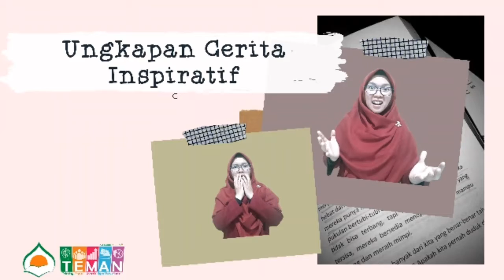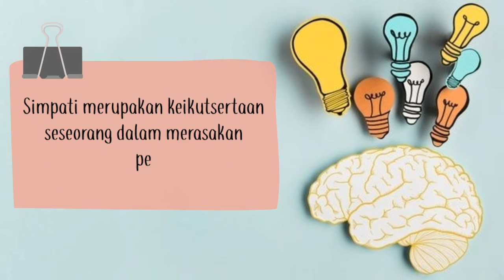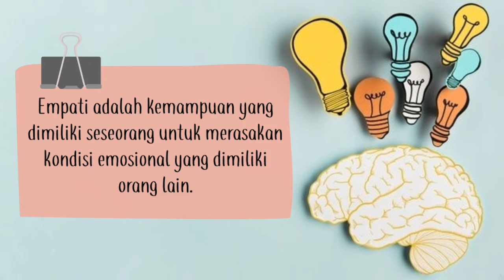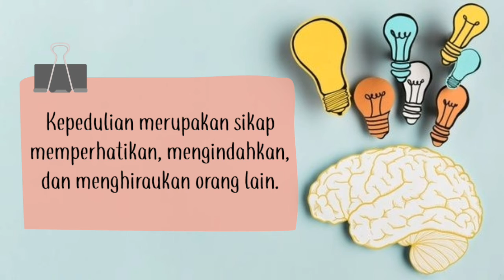PBR SMPIT DARUL ABIDIN-BAHASA INDONESIA-IDENTIFIKASI UNGKAPAN TEKS CERITA INSPIRATIF